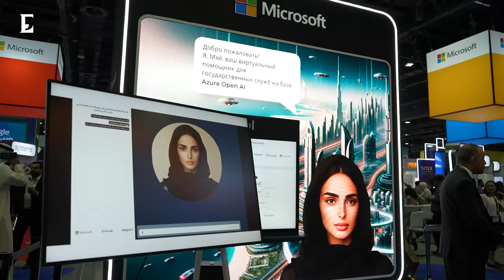Interview with Tariq Halawani, executive director of enterprise solutions at Microsoft UAE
Tariq Halawani, executive director of enterprise solutions at Microsoft UAE, discusses Microsoft's participation at GITEX GLOBAL 2023.

A key highlight is the VIP demo of a digital companion that can complete government services in 75 languages. This AI-powered interface seamlessly communicates with visitors to provide assistance on a variety of tasks, such as renewing driving licenses, applying for UAE Golden Visas, and paying traffic fines.

Microsoft is also showcasing its latest AI solutions and services designed to transform key industries in the region, including government, healthcare, education, and financial services. These solutions provide a state-of-the-art platform for organizations to develop their own innovative technologies that suit their individual needs.